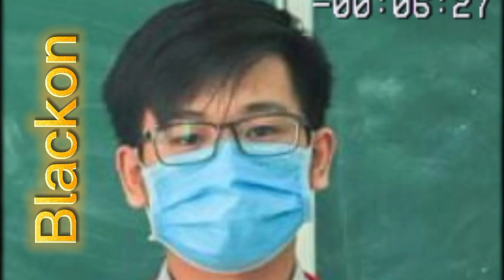Daily Vlog #1 SSR Gang Trong Mùa Covid - PhucTE (Mì xào bò)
Đây là series daily vlog của SP Entertainment, series này sẽ đem đến cho các bạn cái nhìn chân thật về cuộc sống hằng ngày của các thành viên.
Daily Vlog #1 SP Entertainment Trong Mùa Covid - PhucTE ( Mì xào bò )
Starring : PhucTE
Camera : PhucTE/Diệp Phúc
Edit : dphucz6
Mukbang|Vlog|Music|Movie|
Editor : SP
© Bản quyền thuộc về Sparrow Entertainment
© Copyright by Sparrow Entertainment ☞ Do not Reup